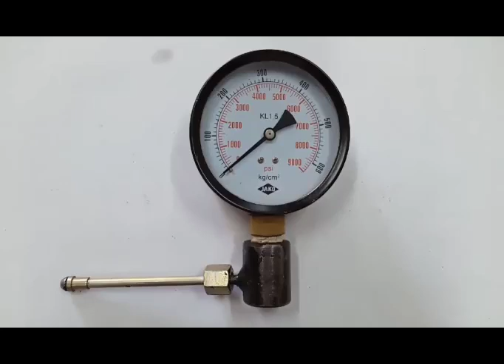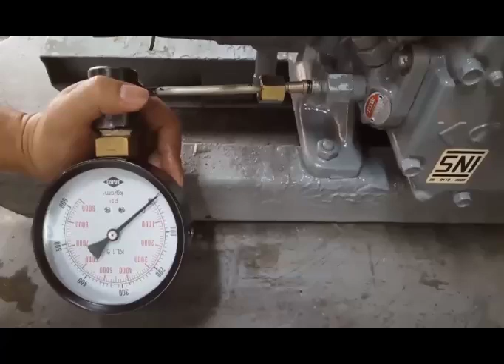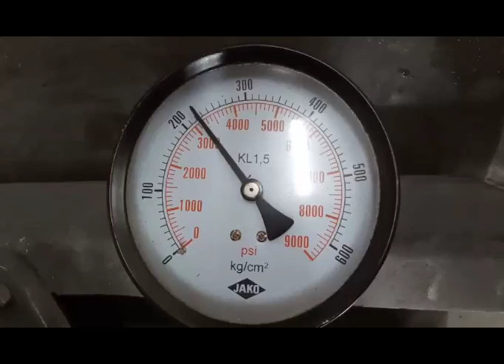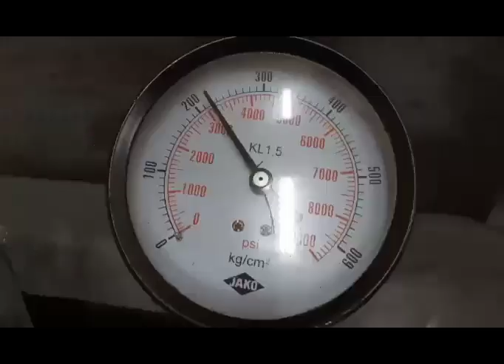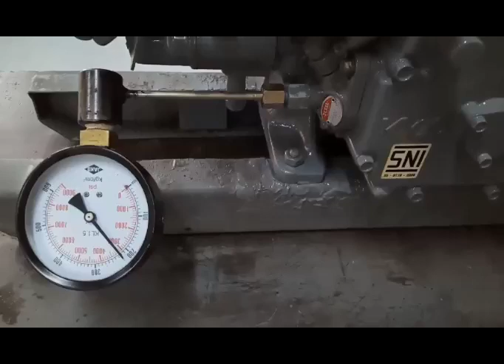CARA MELEPAS DAN MENGGANTI BEARING PULI TENSION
Video tutorial cara melepas dan mengganti bearing puli tension  mesin Kubota.
Untuk pertanyaan lain terkait perbaikan dan servis Anda bisa tanyakan di:

Telphone Gratis Kubota : 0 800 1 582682
Whatsapp Mekanik Kubota : 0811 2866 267